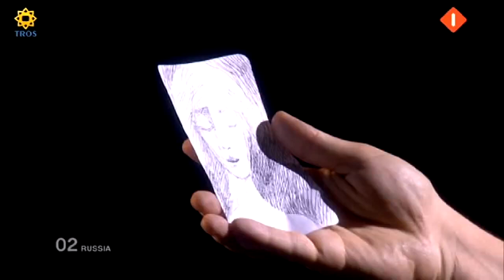Eurovision 2010 HD Oslo - Peter Nalitch - Friends Lost And Forgotten - Russia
Would you believe, Lord of Mercy?
Would you be so good, Lord?
I wanna love her now and I wanna feel that now with all
All of those kisses and sweet embraces
Here am I, lost and forgotten for this cruel, cruel time
When Im first time in love (Now that is why)
Now that is why I sing, Lord of Mercy
And I hope now that you hear me, oh yeah
(What are you doing man?) Im looking at her photos
What should I do with them? (Drop them to the fire)
Oh, yes, yes, Im gonna burn them now
Cause I have to forget her now with all
And I hope now that you hear me, oh
(First time in love, now that is why)
And I hope now that you hear me
Oh, bring her back to me

Eurovision Song Contest ESC 2010 Norway Oslo Telenor Arena Moldova Sunstroke Project & Olia Tira Run away Russia Peter Nalitch & Friends Band Lost and forgotten Estonia Malcolm Lincoln & Manpower 4 Siren Slovakia Kristina Pelakova Horehronie Finland Kuunkuiskaajat Työlki ellää Latvia Aisha What for? for ? Serbia Milan Stanković Ovo je Balkan Bosnia-Herzegovina Bosnia & Herzegovina Vukašin Brajić Thunder and lightning Poland Marcin Mroziński Legenda Belgium Tom Dice Me and my guitar Malta The Garrett My dream Albania Juliana Pasha Its all about you Greece George Alkaios & Friends OPA Γιώργος Αλκαίος Ωπα Portugal Filipa Azevedo Há dias assim FYR Macedonia Gjoko Taneski Jas ja imam silata Ѓоко Танески Јас ја имам силата FYROM Belarus 3+2 3 + 2 Butterflies Iceland Hera Björk Je ne sais quoi Lithuania InCulto East European Funk Armenia Eva Rivas Apricot Stone Եվա Րիվաս Israel Harel Skaat Milim הראל סקעת מילים Denmark Chanée & NEvergreen In a moment like this Switzerland Michael von der Heide Il pleut de lor Its raining gold Sweden Anna Bergendahl This is my life Azerbaijan Safura Drip drop Ukraine Alyosha Aльоша Sweet People Netherlands Sieneke Ik ben verliefd Sha-la-lie Sha la lie Romania Paula Seling & Ovi Playing with fire Slovenia Ansambel Roka Žlindre & Kalamari Narodnozabavni rock Ireland Niamh Kavanagh Its for you Bulgaria Miro Angel si ti Миро Ангел си ти Cyprus Jon Lilygreen & The Islanders Life looks better in spring Croatia Feminnem Lako je sve Georgia Sofia Nizharadze Shine Turkey maNga We could be the same Spain Daniel Diges Algo pequeñito Norway Didrik Solli-Tangen My heart is yours United Kingdom Josh That sounds good to me UK France Jessy Matador Allez! Alllez! Olla! Olé! Germany Lena Meyer-Landrut Satellite